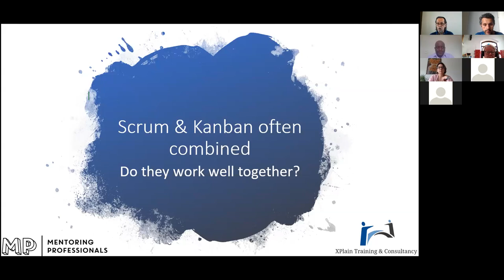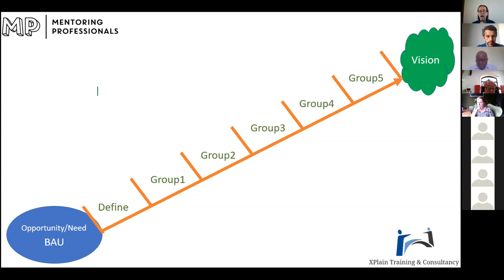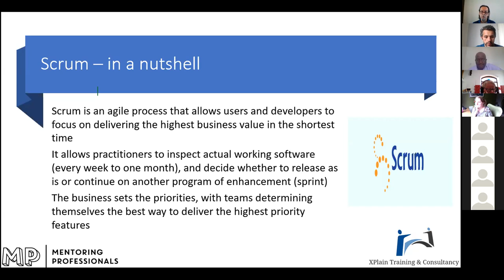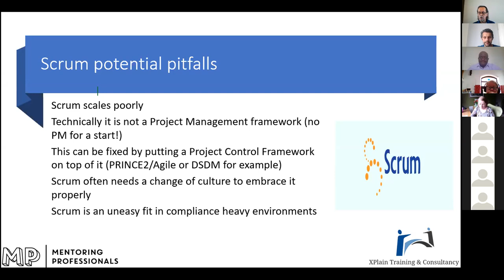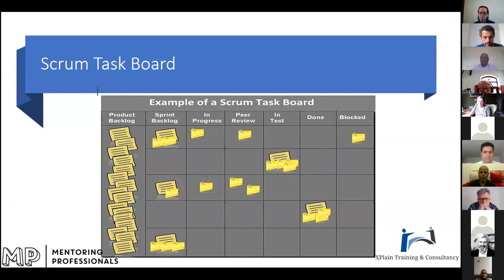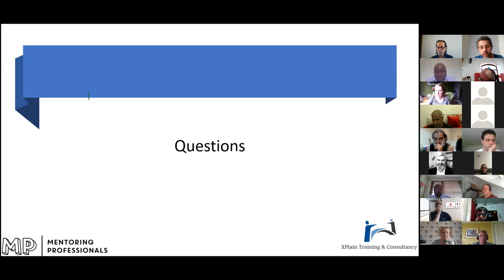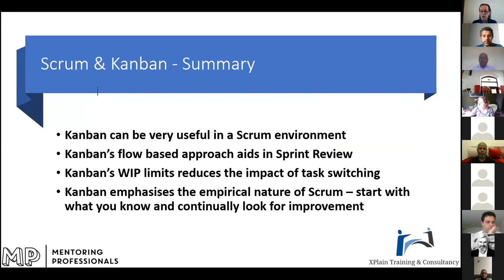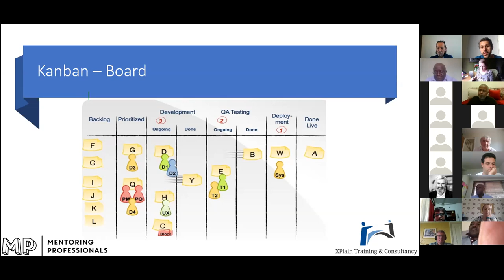Scrum & Kanban Practical Tips - Gerry Steinhauer 01July2020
12 Sessions covering best practice delivered over 5 days to over 1,300 registered attendess. PRINCE2 Agile Overview & Tips, Scrum & Kanban Practical Tips, ITIL 4 Digital IT Strategy Key Concepts, Building a Better IT Experience Through Design Thinking, How To Sell Yourself & Achieve Your Goals, Project Mgmt & Agile - Incompatible or Indispensable!?, ITIL 4 Certification Options, v3 Deadlines & Next Steps, How To Engage With Your Stakeholders, Building a Service Catalogue, That's Not How We Do It!, Navigate between Service Design-Transition-Operations, Benefits of APM Membership 12 Sessions covering best practice delivered over 5 days to over 1,300 registered attendess. PRINCE2 Agile Overview & Tips, Scrum & Kanban Practical Tips, ITIL 4 Digital IT Strategy Key Concepts, Building a Better IT Experience Through Design Thinking, How To Sell Yourself & Achieve Your Goals, Project Mgmt & Agile - Incompatible or Indispensable!?, ITIL 4 Certification Options, v3 Deadlines & Next Steps, How To Engage With Your Stakeholders, Building a Service Catalogue, That's Not How We Do It!, Navigate between Service Design-Transition-Operations, Benefits of APM Membership.